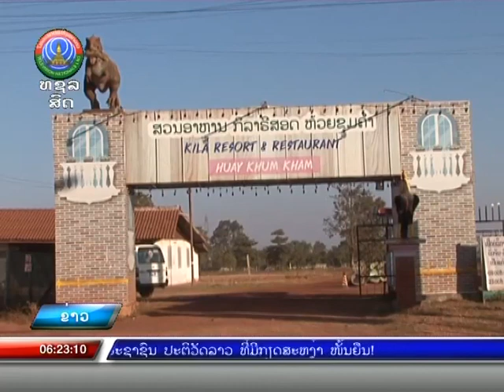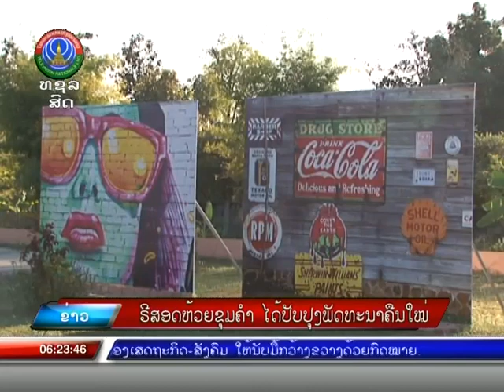ຣີສອດຫ້ວຍຂຸມຄໍາ ໄດ້ປັບປຸງພັດທະນາຄືນໃໝ່ [14-12-2020]